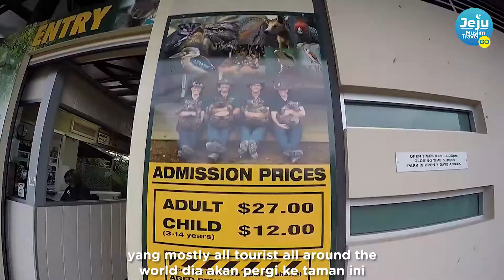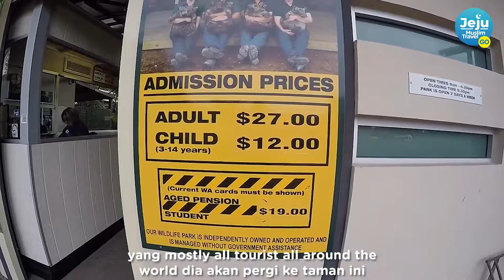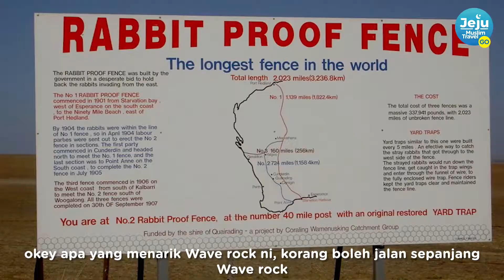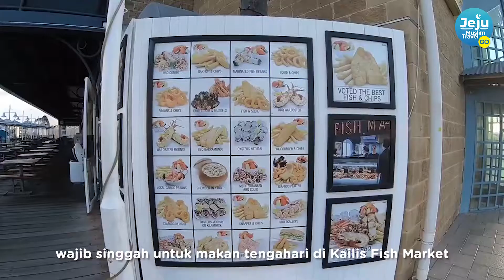PENGALAMAN TRAVEL KE PERTH | JEJUMUSLIMTRAVELGO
Teringin nak bermanja-manja dengan Kanggaru dan Koala ? Boleh bagi makan dan bergambar sepuas-puasnya. Kemudian, menikmati Fish & Chips paling sedap dan terkenal di Perth !

Kami kongsikan pengalaman ke Perth yang sempurna untuk traveller di luar sana !